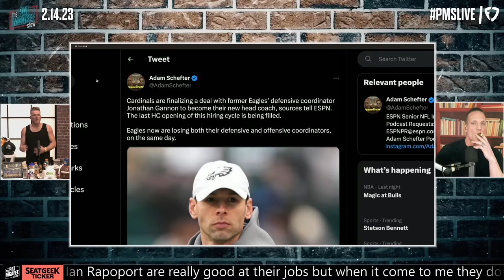Colts Hire Shane Steichen As Head Coach, Eagles Lose Offensive & Defensive Coordinators | Pat McAfee